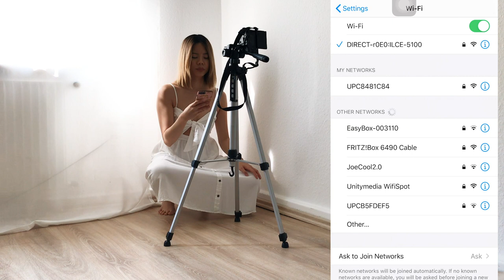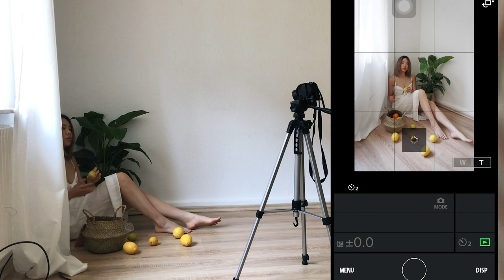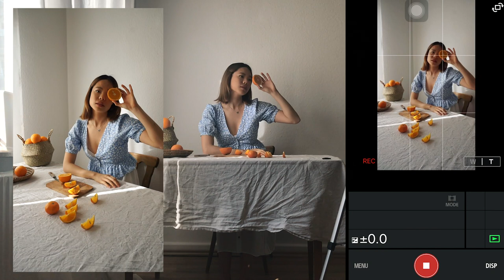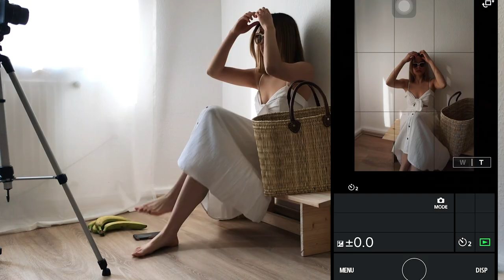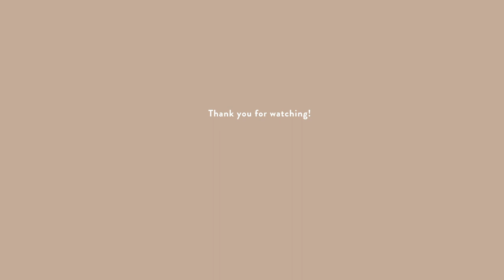How To Take Self-Timer Photos At Home 🍊(Fruit Edition)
In this video, I’m going to teach you how to take self-timer photos at home. All you need is a tripod, camera or phone. To add some colour into the photos,  this self-timer challenge will be all dedicated to some fruits i love! You can choose whatever fruits you have at home. I used my Sony A5100 and the lens set it came with, as for the remote I connected it to my phone with the Sony app called “Image Edge Mobile”.

MY GEAR
Sony A5100 Camera
Amazon Basics Tripod
Memory card